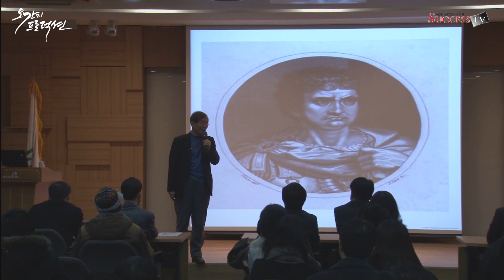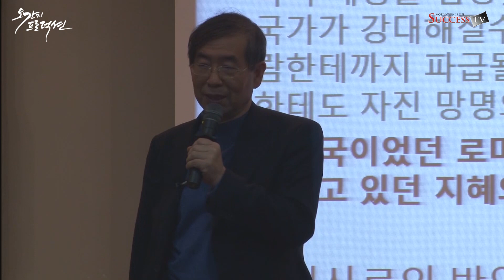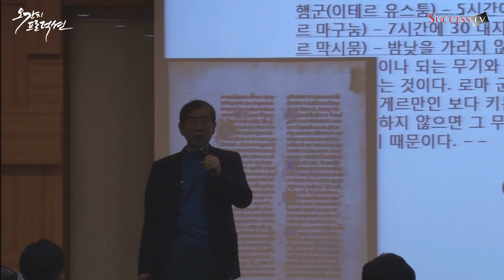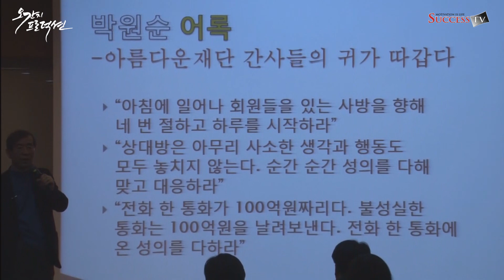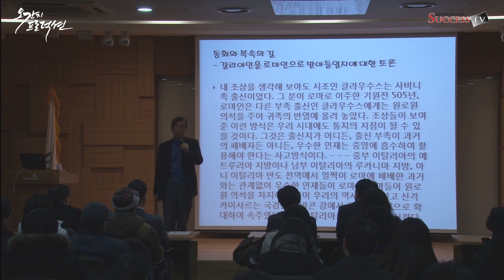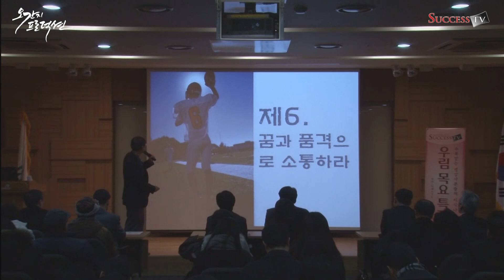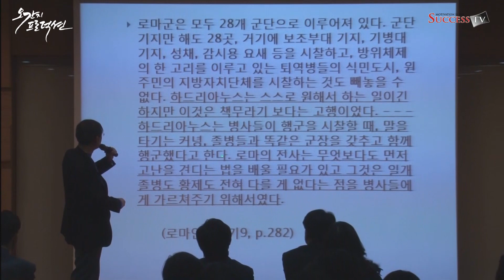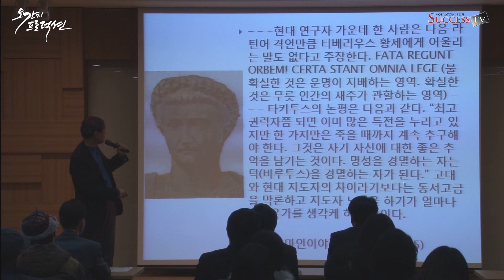로마인 이야기(2010) 박원순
강사 : 박원순
강연내용 : 로마! 천년 제국을 이룬 데에는 분명한 이유가 있다
우리 시대 리더십 10계명
제 1계명 : 언제 누구로부터도 배운다
제 2계명 : 인간이 아닌 제도와 시스템으로 해결한다
제 3계명 : 끝까지 맡겨라
제 4계명 : 사람들의 소리를 들어라
제 5계명 : 모두 용서하라 그리고 받아들여라
제 6계명 : 꿈과 품격으로 소통하라
제 7계명 : 나누고 또 나누어라
제 8계명 : 솔선수범의 리더십. 앞장서라!
제 9계명 : 희생의 리더십(자신이 희생하지 않고 어떻게 따르게 할까?)
제 10계명 : 덕을 쌓아라(광장에 조각을 세우기보다 사람의 마음속에 기념비를 세워라)